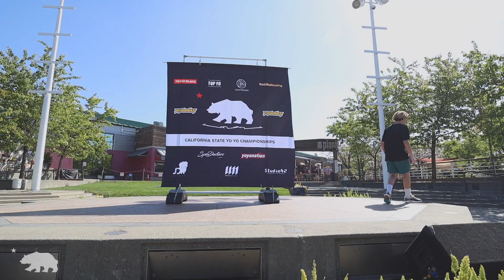California State Yoyo Championships 2018 - 1A Prelim - 4th - Joey Montonya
California State Yoyo Championships 2018 held on April 14, 2018 at Jack London Square in Oakland.